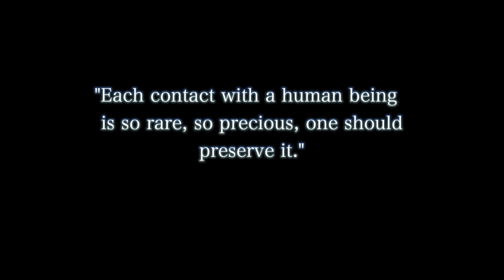IGW2013 - Official Trailer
A movie that sets out to capture a weekend's worth of GoPro action from around the world. International GoPro Weekend 2013...coming soon!